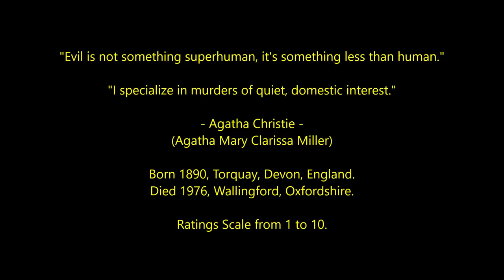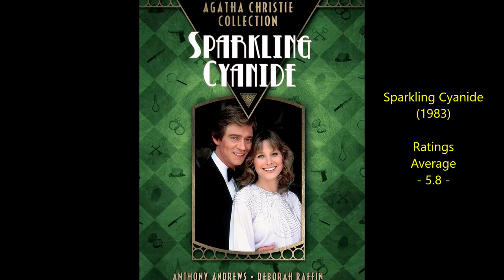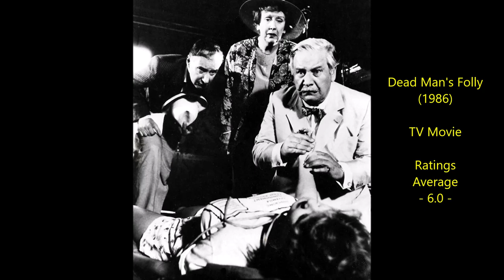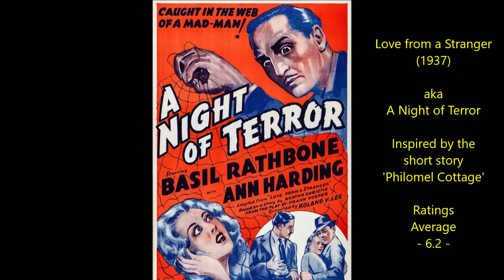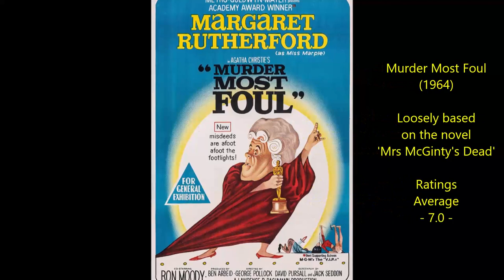Agatha Christie - Top 36 Highest Rated Movies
A selection of top rated Theatrical films, TV movies and TV series based on - or inspired by - the works of Agatha Christie 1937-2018.
English Author.
Ratings Average sources include IMDB, Rotten Tomatoes, Radio Times, FilmAffinity, Letterboxd, Videohound, Halliwell, Maltin and occasionally my own score will be thrown into the mix too.